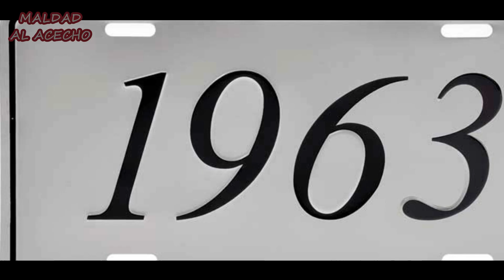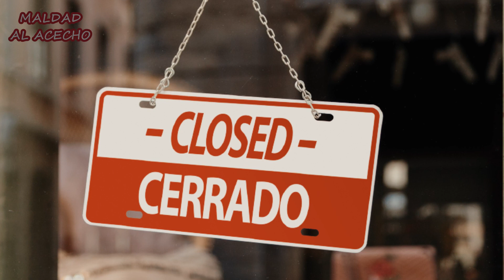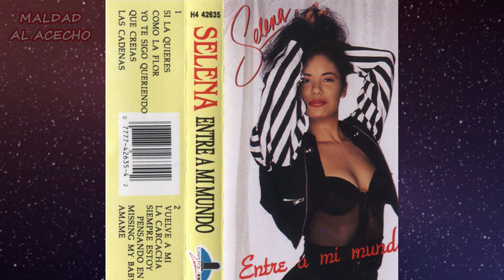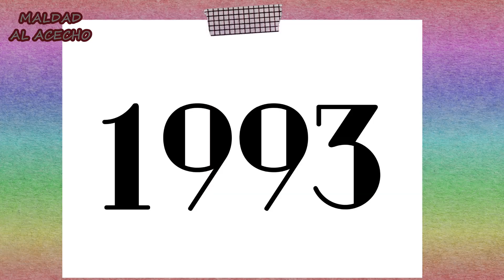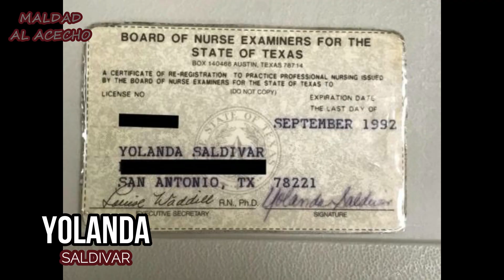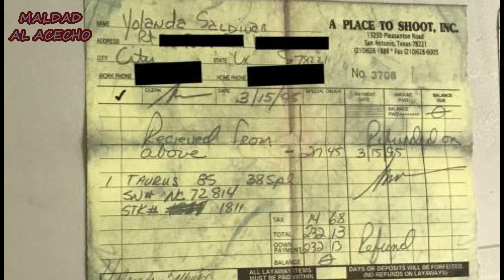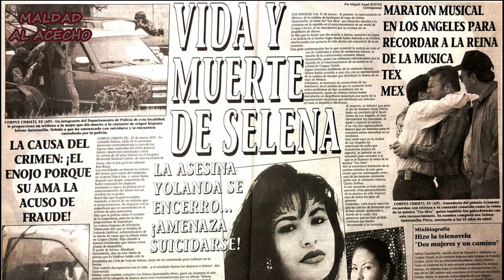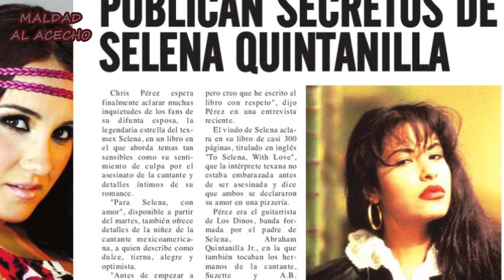CASO: SELENA QUINTANILLA, la reina del tex-mex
Hoy damos la bienvenida a una nueva sección dentro de nuestro canal, la cual iniciamos con la reina del tex-mex, Selena Quintanilla Pérez, una de las cantantes más queridas de las últimas décadas 🌹
Si consideran que hay algún detalle que me hizo falta mencionar, no duden en dejarlo en los comentarios.